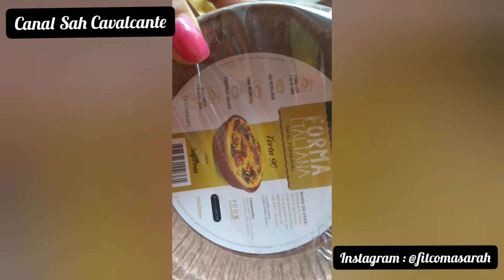Empadao para vender na rua | facil e barato | lucro garantido